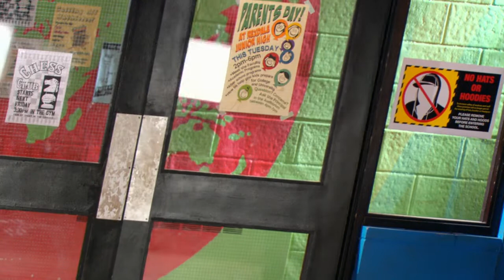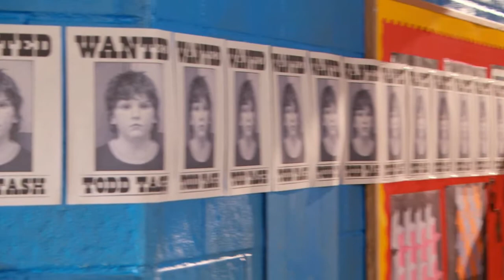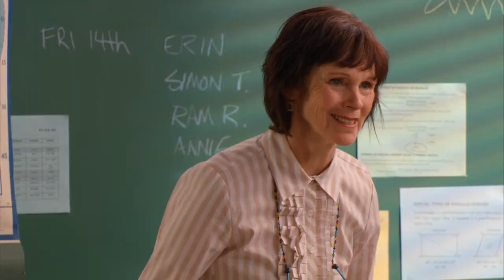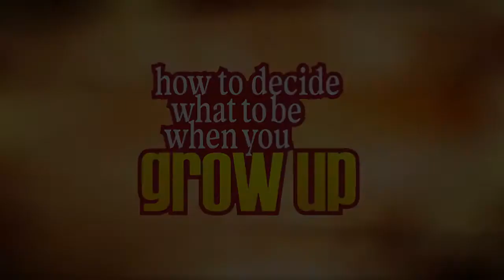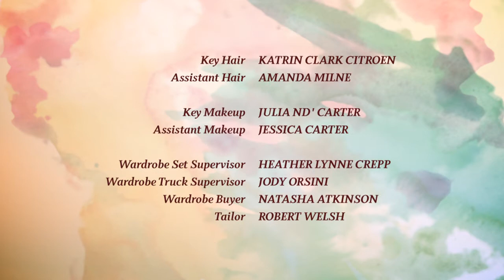how to be Indie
credit to Heroic tv Sudden Storm Entertainment Wildbrian Ltd & YTV